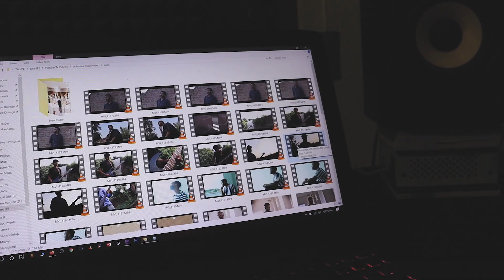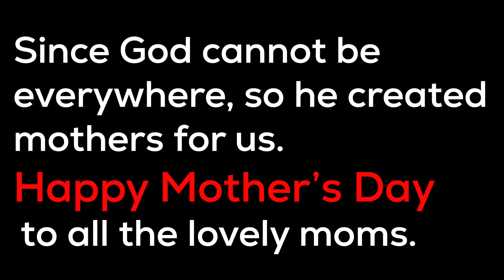Oh Maa - One Massive Collaboration | Mother's Day Song.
Since God cannot be everywhere, so he created mothers for us. Happy Mother’s Day to all the lovely moms.

Vocalists: Ernest Khoya & Ritu Kujur.
Lyricist: Gulshan Paul Kujur.
Directed & Initiated By: Prince Barla

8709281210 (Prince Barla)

Poster Designed By: Alok Ravi Xalxo.
All Artist Invitor: Prince Barla & Avinash Bara

Lyrics:
Tune chalna sikhaya
Tune barhna sikhaya
Oh maa ho maa

Tune chalna sikhaya
Tune barhna sikhaya

Tere anchal me chipkar sona
kitna acha tha wo din v maa

or us din kin wo baaten
aaj v mujhe yad aati hai
pyar se mujhe tu daten
fir gale mujhko lagati hai

maa. maa...oh maa. oh maa.

Tune chalna sikhaya
Tune barhna sikhaya

Tune chalna sikhaya
Tune barhna sikhaya

pareshaniya meri ho fir v, rat din chinta
tujhe stati hai
pyaar ki jhapi de mujko Tu hi unse bachati hai

dard me mai hota jab v, tu aake mujhko sehalati hai

Special Thanks To All The People In The Video:
Vivek Nayak.
Angel Lakra.
Prince Barla.
Jose Jayant Toppo.
Gulshan Paul Kujur.
Ernest Khoya.
Ritu Kujur.
Avinash Bara.
Sashi Balmuchu.
Abhijeet Toppo.
Atul Kachhap.
Robert Francia.(Kolkata)
Jitendra Nath.( Assam)
Alok Ravi Xalxo.( Chattisgarh)
Priya Beck.( Mumbai)
Sujit Linda (Viyatanam)
Khusboo Herenj.(Tripura\agartala)
Tanya Soreng.(Delhi)
Riya Deogam. (chaibasa)
Nishi Surin. (Manoharpur)
Nitu.(simdega)
Anand Kachhap.
Ankit Toppo.
Kanak Toppo.
Divya Kiran.
Kalpana Tobias.
Gennyviva Toppo.
Sushana Mundu.
Sandhya Barla.
Sharon Barla.
Rakhi Tirkey.

Rest of the artist are from Ranchi,Jharkhand

The music & the video was done in three days. People worked and filmed themselves in their homes from various parts of the country. And also few from outside the country. Without them this video wouldn't have been possible.